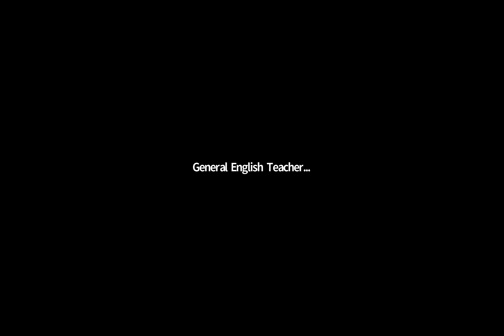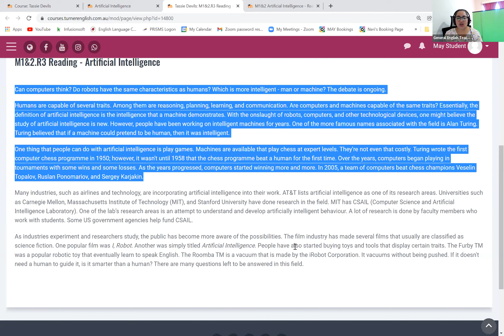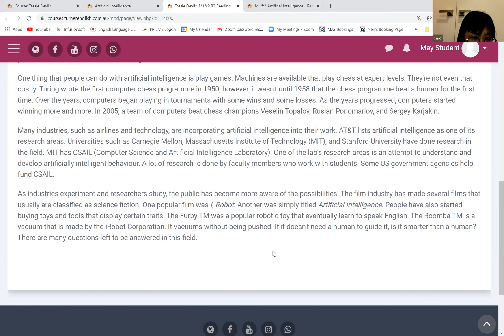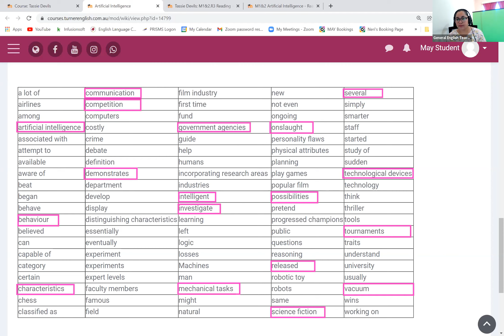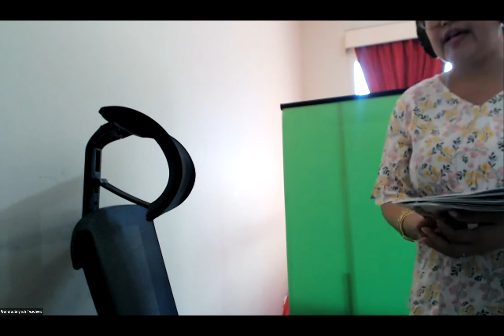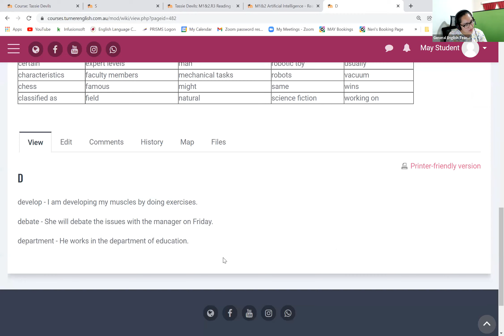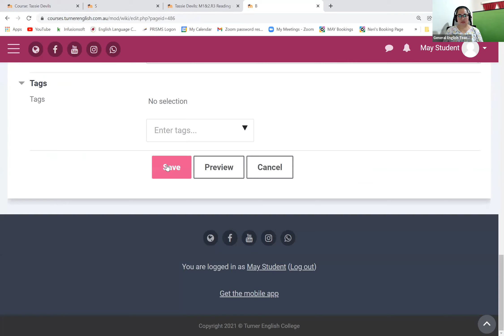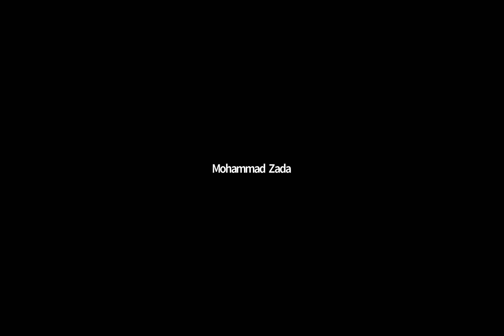GE Reading and Vocab